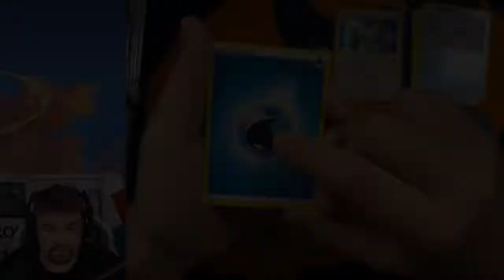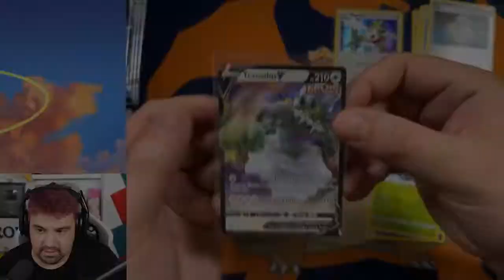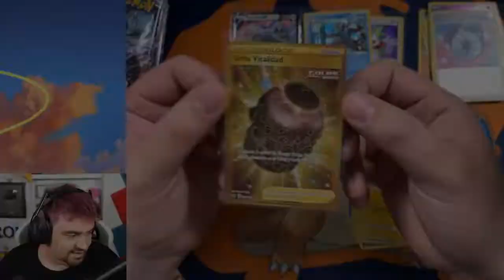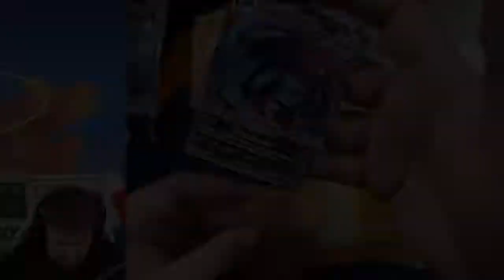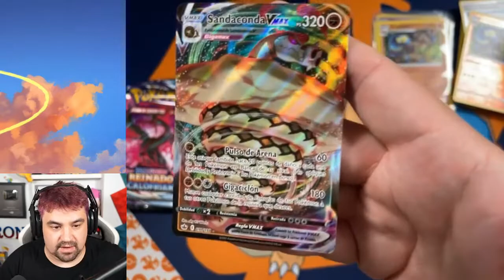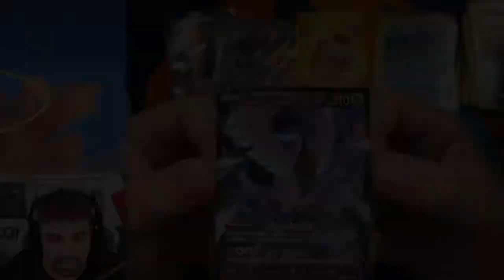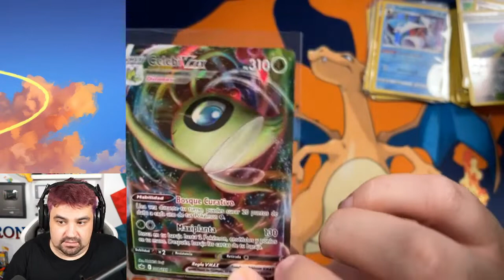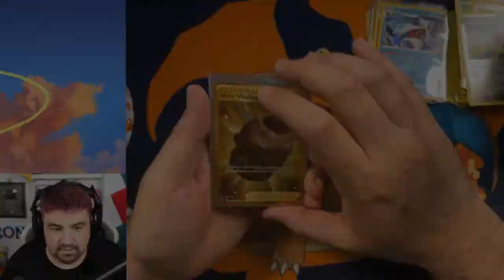¡ABRIENDO 42 SOBRES de CARTAS Pokémon de REINADO ESCALOFRIANTE - CHILLING REIGN!